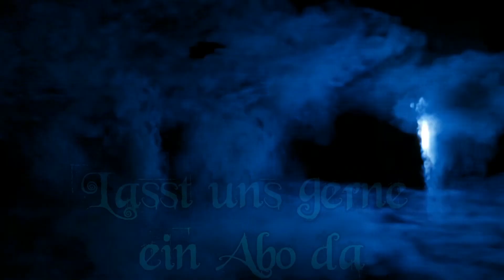Unser erster Projekt beginnt | Projekt Thunder Strike Raum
Jeder braucht ein Raum , wo man sich zurück ziehen kann.

Nach langer überlegung, hat Susi beschlossen ihr Kellerraum zu teilen.
Es war immer eine Bastelecke und nun wird es noch eine Ecke für Thunder Strike geben.
Damit unsere Quatschzeit einfach gemütlich wird.

Es soll alles auf Antik gemacht werden, etwas wie Lost Place werden.

Ein Projekt ist ein einmaliges Vorhaben mit einem bestimmten Ziel. Um das Ziel zu erreichen, müssen Handlungen geplant und umgesetzt werden.

Bei Projekten wird unter ‚nach vorn' eine zeitliche Dimension verstanden.
Das deutsche Wort kommt im späteren 17. Jahrhundert in Gebrauch in der Bedeutung „Bauvorhaben“.

Wenn man will, kann man sogar einen Umzug als ein Projekt betrachten. Das bedeutet: Projektmanagement ist keine abstrakte Wissenschaft, sondern etwas, mit dem die meisten Menschen tagtäglich zu tun haben.